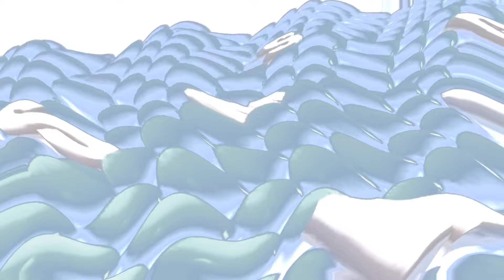samsung logo balls random effects